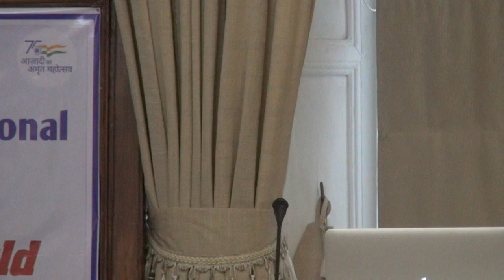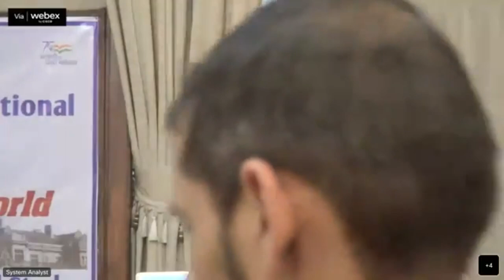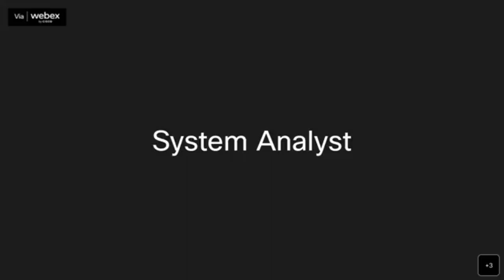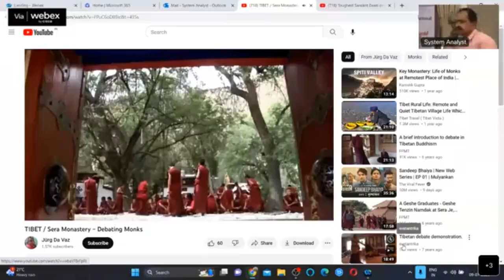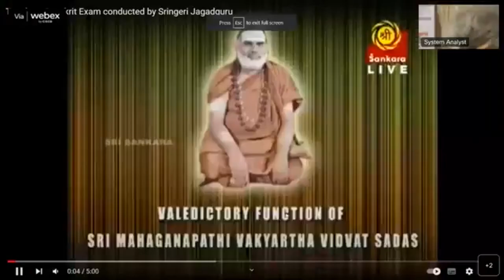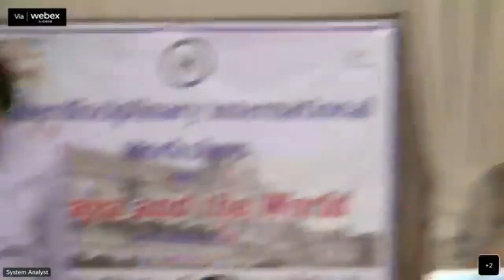Nyaya and the world, Day 1, Fisrt Session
10:00 AM Lamp Lighting
10:05 AM to 10:15AM Welcome Address: Prof. Nageshwar Rao, Director, IIAS
10:15 AM to 10:45 AM Address by Chief Guest Hon’ble Justice P.S. Narsimha (online)
Nyaya and the Law
11:00AM to 1:00 PM Keynote Address: Professor Arindam Chakrabarti – Seeking Truth —Not Power— through “Vāda”: Alternative Epistemologies of Error